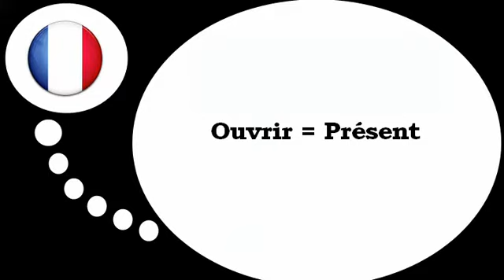फ्रेंच पाठ्यक्रम = वर्तमान काल में = खोलने के लिए = क्रिया